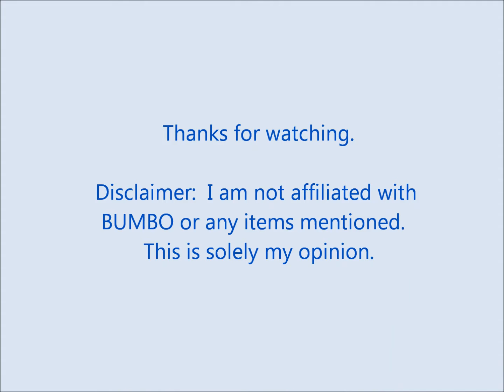Mom Review Mondays- Bumbo Baby Seat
Here is my review on the Bumbo Baby Seat.  This is solely my opinion.  I love it so I just had to share.